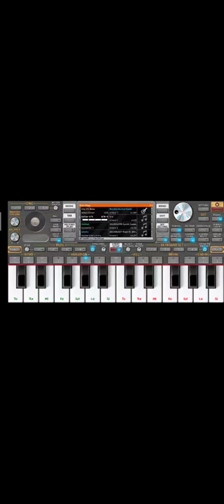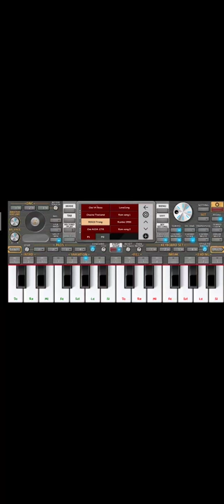Free ចង្វាក់ខ្មែរ ចង្វាក់ឌីស្គូ _org khmer2021